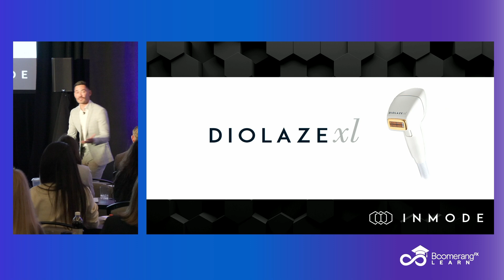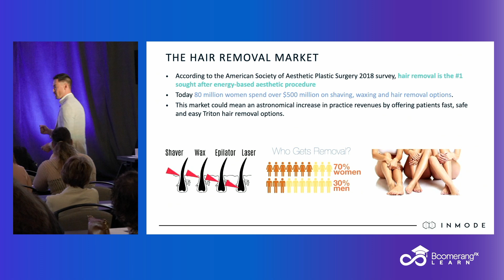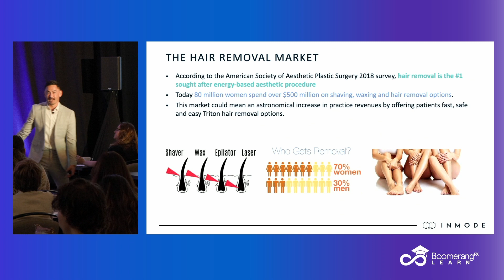Dr. Maningas Presents The Diolaze & The Hair Removal Market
Dr. Maningas presents Diolaze, InMode's advanced laser hair removal solution. Diolaze offers fast and effective hair removal with built-in cooling technology for patient comfort, making it a go-to device for treating even the most stubborn hair on all skin types.